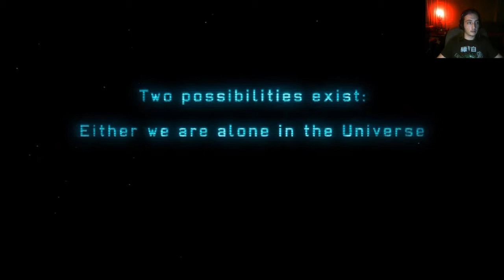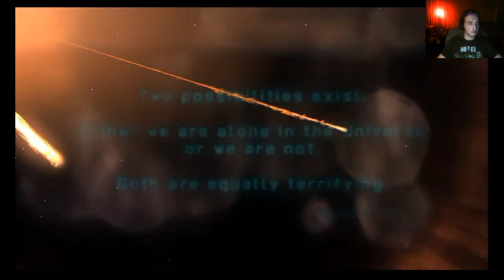Lets Play Xcom Enemy Unknown EP1/bigboygameing.